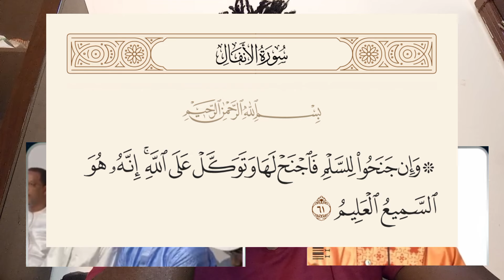imam darame 🛑képou kou demsi dialogue bi 😭nafekhenha 😭